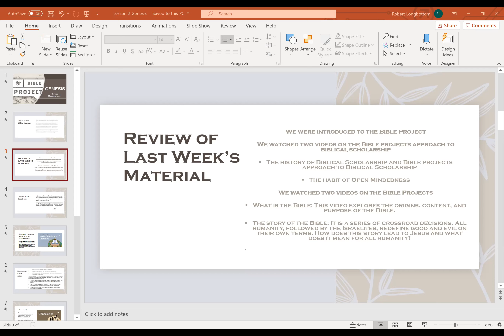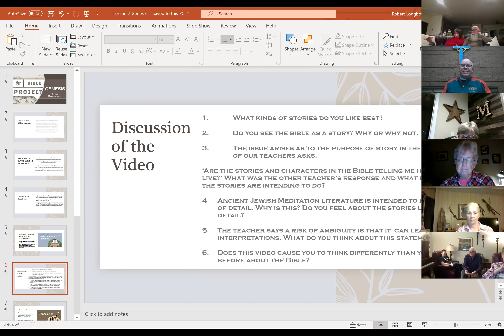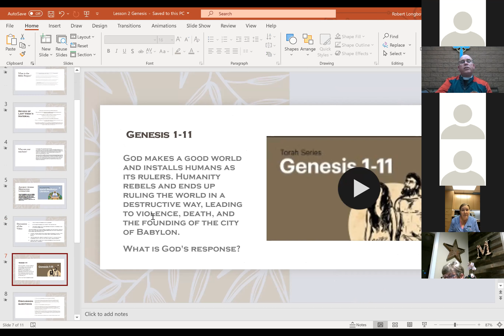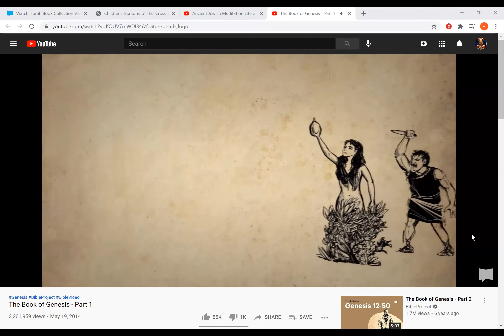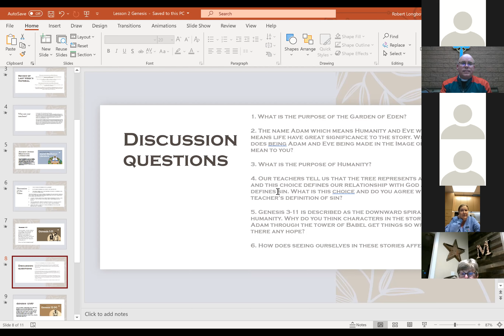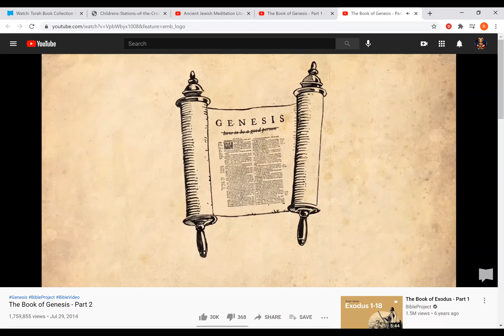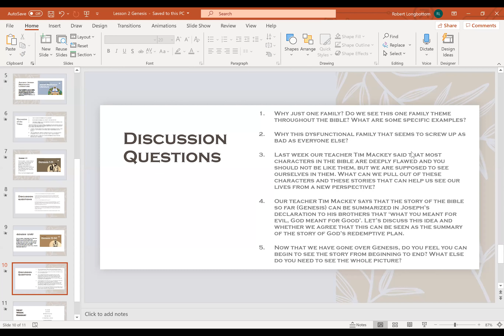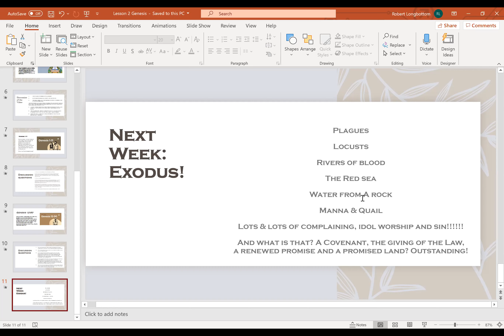Genesis: Week 1 of our BibleProject Lenten Study on the Torah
The Bible is one story told over many years with many different literary designs which all lead to the person of Jesus. This is the vision of the BibleProject Bible ministry. Our Lenten Study at St. Paul's Anglican Church will cover the first five books of the Old testament called the Torah. This week is our study of Genesis. We will look at how the story of Genesis contains within it the basic structure of story throughout the Bible and links the initial promises of God of restoration of all creation unto God to the person of Jesus.